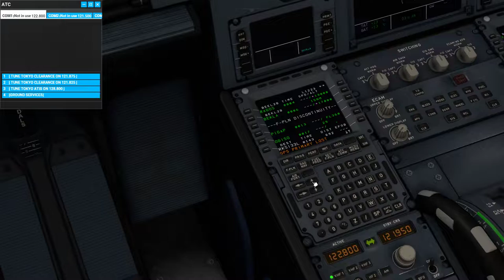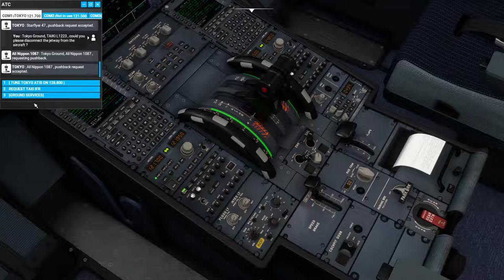Flight Simulator - Beautiful Rainy Takeoff from Tokyo Haneda (full start on A320)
After so many beautiful flights, now I record every take off and landing. This was once again worth posting, the mix of cloud, rain and blue skies during the climb is just awesome.

I also decided to leave the whole startup from dark&cold as well taxing, I knew this flight was going to look great the moment it started and it was raining at the stand.